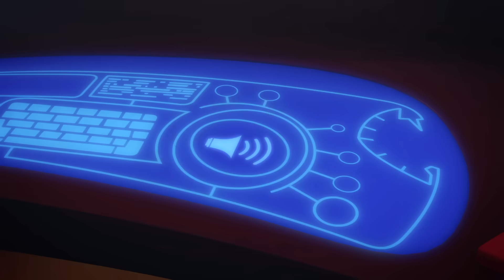พีเจแมสก์ ซีซัน 1| เก็กโกพิทักษ์คริสต์มาส | รับชมเพิ่มเติม | PJ Masks Thai | การ์ตูนสำหรับเด็ก